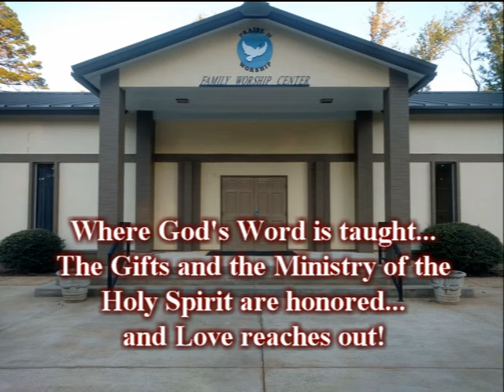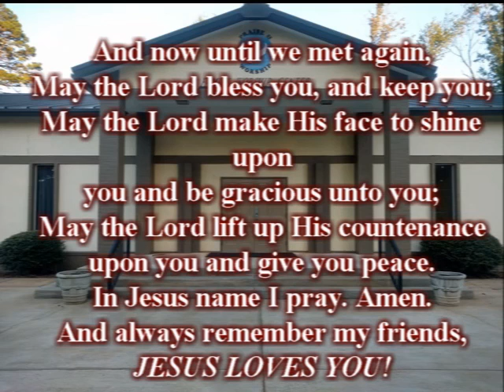"Who Is This?"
This is a question that must be answered not only by the unsaved but by the saved as well. To get the answer right we must get our priorities straight...He is God, He is the One who loves us, He is the One who died for us, and He is the One who rose from the grave for us to become the Cornerstone of our faith.